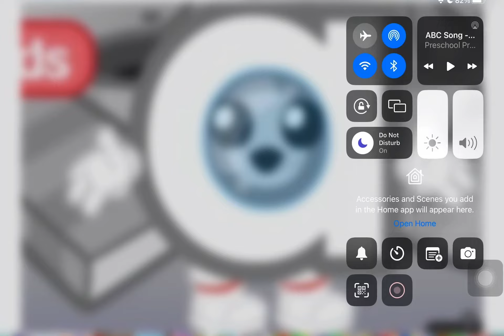A to Z song